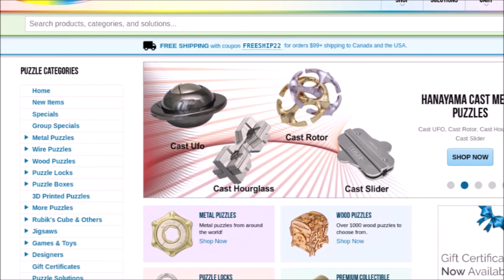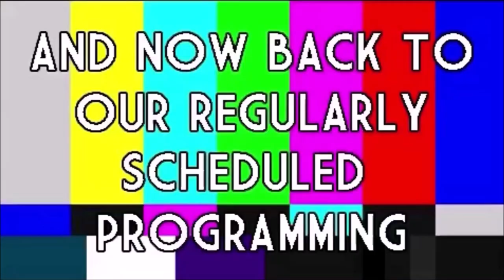ROOM 6 INTERVIEWS #174 - So Not So! [INTERVIEW/PERFORMANCE]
Today I'm interviewing Vegas rock band SO NOT SO. Enjoy! ;-D

LIVE PERFORMANCE TIMESTAMP:
"Dead Time" - 36:58
"Pacemaker" - 41:35
"Not The End" (ROOM 6 EXCLUSIVE!) - 46:48